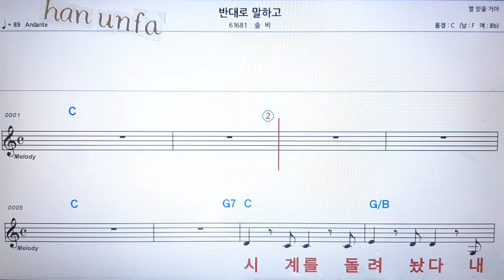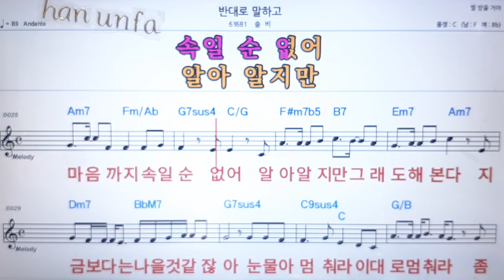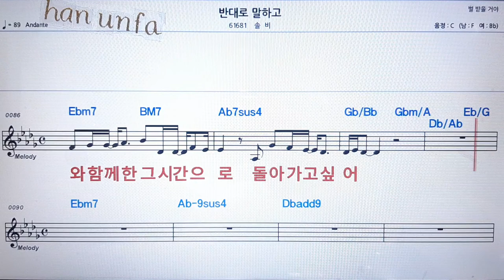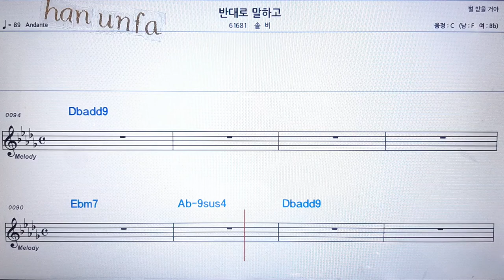반대로 말하고/솔비💋노래방 반주*기타 코드 악보*가라오케💖Karaoke*Sheet Music*Chord*MR